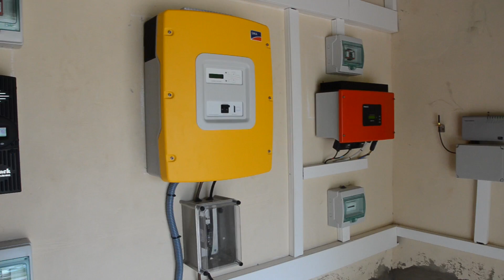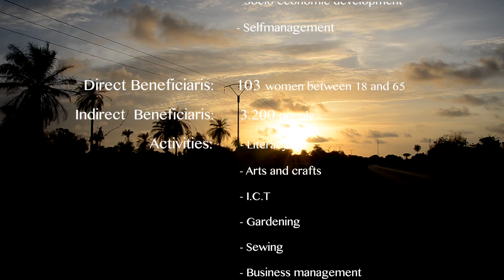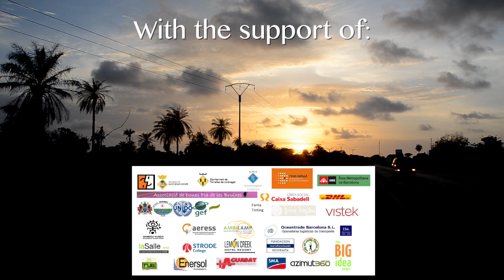Standalone hybrid system at Fandema - Tujereng (Gambia)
The electrical system at Fandema Center, in Tujereng (The Gambia), is a Hybrid Standalone Electric System, using Off-grid and Grid-tie technology. The generation is done by PV Solar, Wind and Fuel Generator power.

Main objectives of the new facility are:

   - Ensure the power supply 24 hours per day to the basic services of the Center;
   - Carry out workshops such as sawing, Information Technology, and other activities that require electricity;
   - Avoid the use of the fuel generator; therefore achieve financial savings by reducing fuel consumption and maintenance expenditures;
   - Improving the efficiency of some appliances;
   - Streamlining and automation of consumption;
   - Training of technical staff for correct maintenance of the new system;
   - Training of end users for correct use of the new system;
   - Ensure proper use and maintenance of the system in the long-term;

Thanks to the solar and wind power inputs it will be possible to use the electrical equipment of Fandema Center according to the estimated energy demand. The fuel generator will only be necessary in case of emergency.
The access to electricity, using Renewable Energy Sources, will allow the beneficiaries of Fandema Center to carry out their training activities.

Video done by Guillem Trius